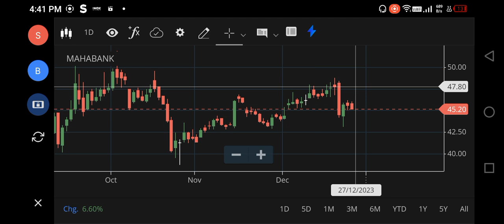MahaBank Share Latest News, Maharashtra Bank Share Analysis, Maha Bank Share Target Price, Maha Bank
mahabank share,
mahabank share latest news,
mahabank share news,
mahabank share latest news today,
mahabank share news today,
mahabank share target,
mahabank share analysis,
maha bank share,
bank of maharashtra share,
maha bank share news,
bank of maharashtra stock,
bank of maharashtra share dividend,
bank of maharashtra share analysis,
bank of maharashtra dividend,
bank of maharashtra dividend date,
bank of maharashtra shares,
bank of maharashtra financial results,
maha bank target,
bank of maharashtra share target,
maha bank share price,
mahabank dividend 2023,
bank of maharashtra dividend 2023,
mahabank dividend,
bank of maharashtra share price,
bank of maharashtra stock analysis